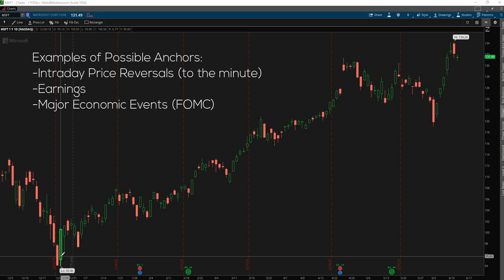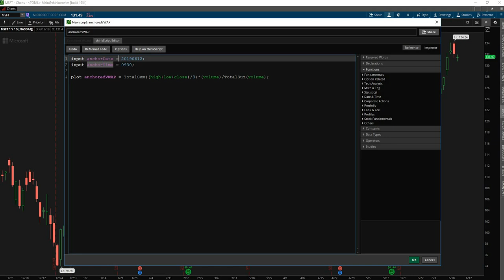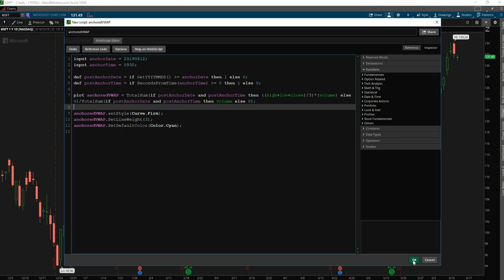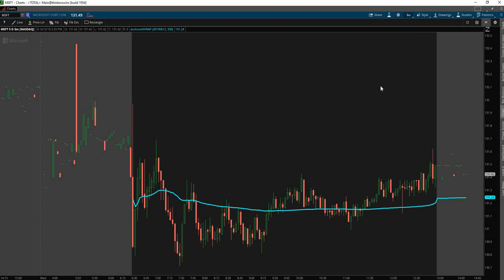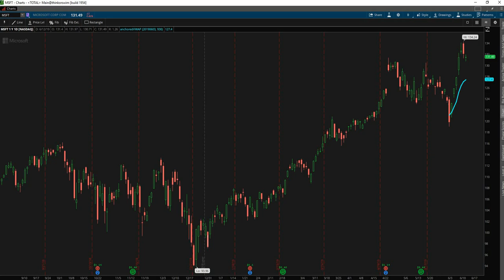How to thinkScript - Anchored VWAP - Episode 1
In the first episode of How to thinkScript, you will learn how to build an Anchored VWAP trading indicator for the ThinkOrSwim platform.

You can download the TOS indicator file for free here (no payment info necessary)

Use the comment section to request future indicator builds in upcoming episodes.